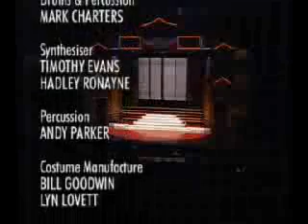The Mikado: Finale 1995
Featuring Jon English, Derek Metzger, Drew Forsythe, Bev Shean, The Fabulous Singlettes, David Gould, Terri Crouch, Jason Barry-Smith, Michael Bayly, Christophe Broadway, Robrt Dale, Les Dwight, Tristan Glendinning, Gary Jones, Paul Lewis, Glenn Mayo, Aidan McBride-Stewart, John Pemberton, Marcus Pointon and Lachlan Youngberg in the Gilbert & Sullivan classic The Mikado.